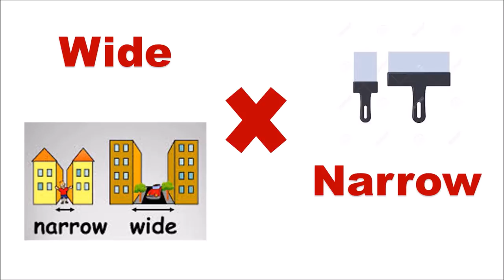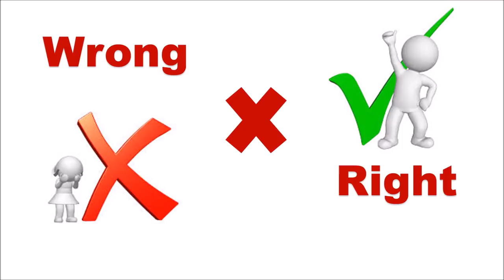English Vocabulary | Antonyms | Part 1 | Previous Questions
Antonyms | English Vocabulary | Previous Questions